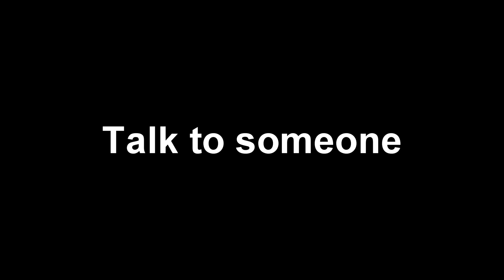Public Service Announcement Talk To Someone Sam Atherton